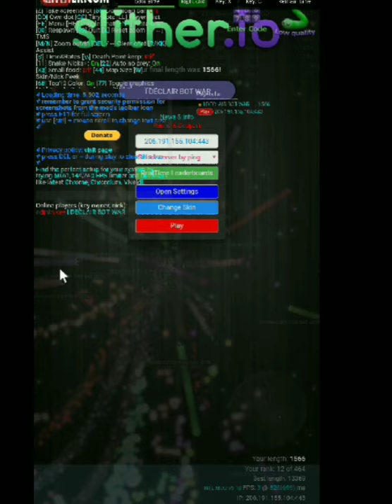slither.io feeder bots/hack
slitherio,
slithery snake,
slither trailer,
slither.io codes,
slither.io world record,
slither conspiracy,
slithery finisher 2k21,
slither velvet revolver,
slither io code,
slither io logic,
slitherio world record,
slither cobra kai,
slither acoustic,
slither and stone,
slither animations,
slither arcade,
slither are yo,
slither amv,
slither acoustic cover,
slither axl rose,
a slithery snake,
a slithery plea,
a slither of hope,
a slithering snake,
a slither io,
a slithery little sneaky snake,
a slither io code,
a slithery plea location,
slither bohnes,
slither backing track,
slither bass cover,
slither by velvet revolver,
slither broken,
slither band,
slither bass lesson,
slither bass,
slither codes,
slither cover,
slither cobra kai extended,
slither cover guitar,
slither clip 2,
slither colecovision,
cookie swirl c slither.io,
slitherio c,
slither dial,
slither drum cover,
slither dot io,
slither drumless,
slither down your spine,
slither david letterman,
slither drum track,
slither dario,
htrjhl d slither.io,
dido d slither.io,
slither explained,
slither extended,
slither earth crisis,
slither emote,
slither every woman in the world,
slither enter code,
slither eb,
slither explained hindi,
metallica slither e tuning,
slither e flat,
slither io stef e phere,
favij e slither.io,
slither io favij e anima,
slitherio dicas e truques,
slither.io lyon e anna,
e mastersensei slither.io,
slither fortnite,
slither family,
slither free robux,
slither fat,
slither feeding,
slither fake it,
slither flamingo,
slitherio funny moments,
slither guitar lesson,
slither guitar cover,
slither game,
slither guitar,
slither guns n roses,
slither guitar solo,
slither gameplay,
slither gang,
gtv slitherio,
g tv playing slither io,
g&k slither.io,
slither her,
slither how to get free robux,
slither hq,
slither hack,
slither hungry,
slither howard,
slither haircut,
slither how to play,
slither io h,
slither io mod menu,
slither io codes 2020,
slither io online,
slither io hack,
i slithered here from eden just to sit outside your door,
i slithered here from eden meaning,
i slither.io,
i slither on the ground,
i slithered here from eden lyrics,
i'm slithering snake,
i beat slither.io,
i slithered here from eden,
slither james gunn,
slither jelly,
slither jack venom,
slither james caan,
slither jelly with friends,
slitherio codes,
slitherio animation,
favi j slither.io,
slither karaoke,
slither king,
slither kai wolf,
slither karsh kale,
slither karen,
slither kissing,
slitherio kwebbelkop,
deps slither k frog,
slither live,
slither like a snake,
slither lyrics,
slither logic,
slither love,
slither like a snake song,
slither lesson,
slither letterman,
l slither.io,
slither.io a.l. 100 000,
slither.io a.l. 200 000,
slither.io a.l,
slither metallica,
slither movie review,
slither monster,
slither man,
slither mastersp,
slither movie explained,
slither movie clips 2,
slither mr pibb,
slithernam m,
slitherio noob turns into pro,
slitherio noob,
slitherio noob vs pro vs hacker,
slither noob turns pro animation,
slither noob animation,
slitherio number,
slither nightcore,
sliver nirvana,
slither guns n roses 2020,
slither opeth,
slither opening,
slither outtakes,
slither ost,
slither on me rich the factor,
slither online,
slither io codes,
io slither io,
io slither code,
o slither.io,
grian.io (slither.io),
jelly io slither,
tosh.o slithery snake,
fgteev slither.io,
slither part 2,
slither preview,
slither part 3,
slither pit,
slither pro,
slither parasite explained,
slither part 6,
slither pit ninjago,
jay-p slither.io,
sliver queen,
slither io,
slither qartulad,
slither quotes,
thunder light slither queen,
quick slither,
slitherio quotes,
qabalista slither,
slither review,
slither reaction,
slither rocksmith,
slither roblox,
slither remedy,
slither rig,
slither red velvet revolver,
slither roanoke,
slither snake,
slither song,
slither slash,
slither solo,
slither soundtrack,
slither slither,
slither snake vine,
slither scene 2,
s slither.io,
slither in,
slither tech n9ne,
slither tech n9ne lyrics,
slither tabs,
slither the io,
slither the aisle,
slither to you fashion nova,
slither tutorial,
t rex stars slither.io,
t rex stars slither.io code,
t rex slither.io,
t rex stars slither.io vip,
slitherio t rex,
slither io code t rex,
t-rex gaming slither.io,
t rex slither,
slither up,
slither up code,
slithering snake,
slitherio secret level,
slitherio biggest snake,
slither velvet revolver live,
slither velvet revolver cover,
slither velvet revolver bass,
slither velvet revolver lyrics,
slither videos,
slither velvet revolver drum cover,
slither velvet,
slither worm,
slither weather,
slither with lyrics,
slither woman scene,
slither world biggest snake,
slither wwe,
slither with jelly,
slither worm game,
w slither.io,
wojan gra w slither.io,
palion gra w slither.io,
największy wąż w slither.io,
jak grać w